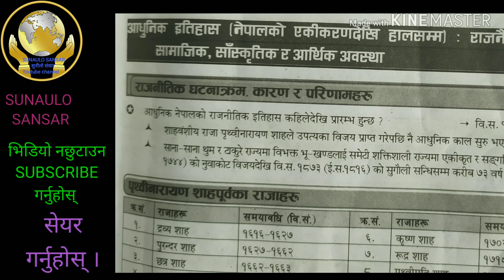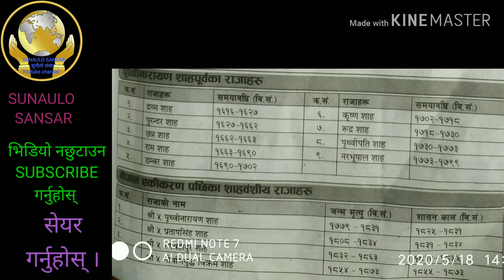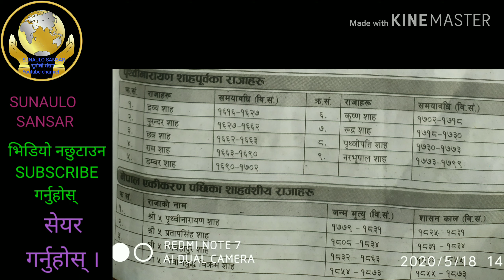नेपालको इतिहास सम्झने अहिलेसम्मकै साह्रै सजिलो तरिका ।। एकपटक पढेपछि बिर्सनै नसकिने काइदा ।।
लोकसेवा आयोग / शिक्षक सेवा आयोगको पाठ्यक्रममा समावेश गरिएको नेपालको इतिहास याद गर्ने सरल तरिका ।